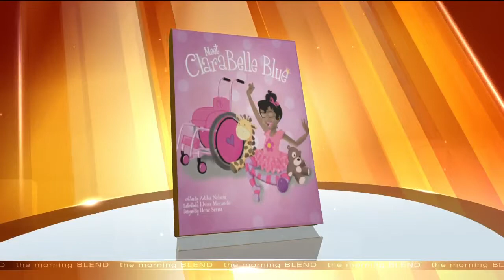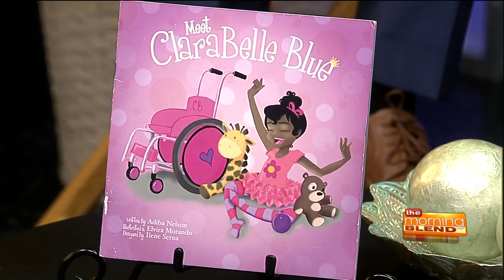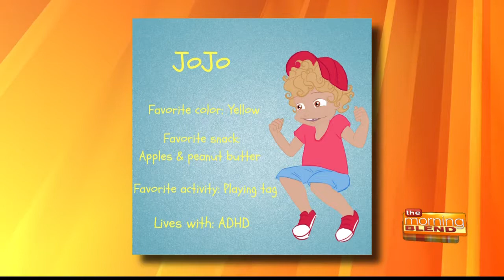Teaching kids compassion and empathy through inclusion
Author Adiba Nelson introduces us to her character "ClaraBelle Blue"